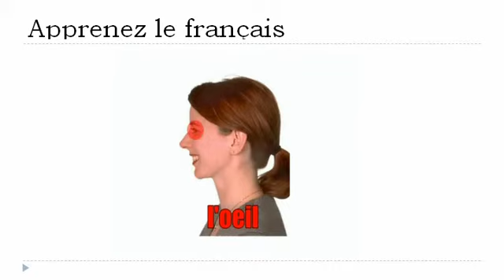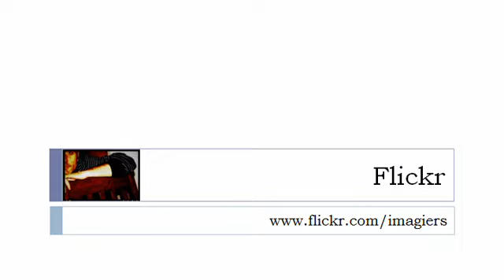เรียนรู้ภาษาฝรั่งเศส = ใบหน้าของมนุษย์ # 2